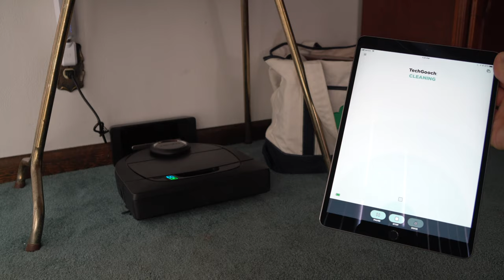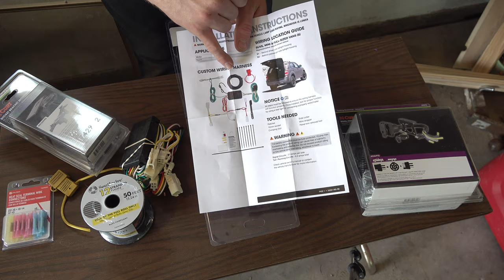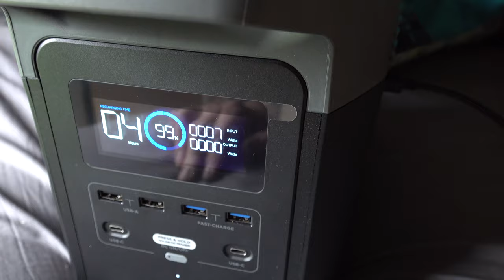2020 Toyota Sienna - Part 2 - Wiring Harness Install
Chapters:
2:34 - Parts
7:37 - Tail light Removal

10:11 - Rear Trim Removal
11:50 - Wire Routing

26:23 - Power Line Routing
30:43 - Firewall Penitration
36:17 - Feeding Wires to Hitch
40:43 - Mounting Converter
44:20 - Mounting Adapter on Hitch
48:23 - Cutting the Rear Cover
51:23 - Routing the Wires on Hitch
53:09 - Rear Cover Install
55:49 - Thoughts
56:46 - Trailer Test
58:06 - Closeout